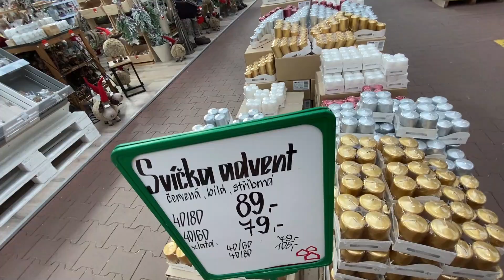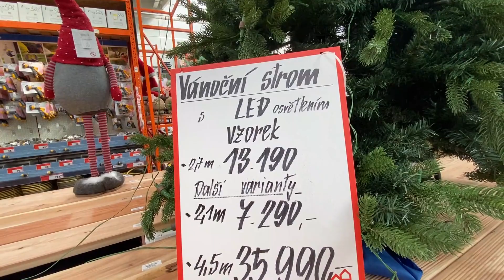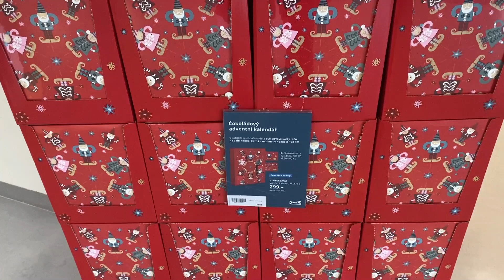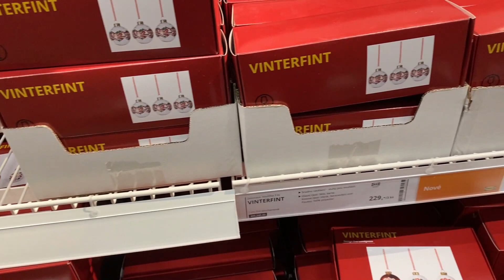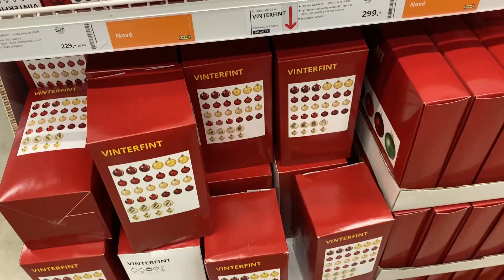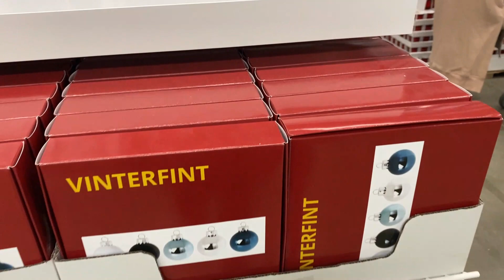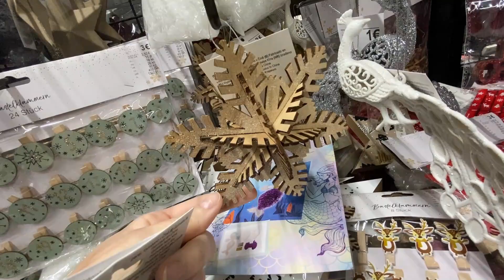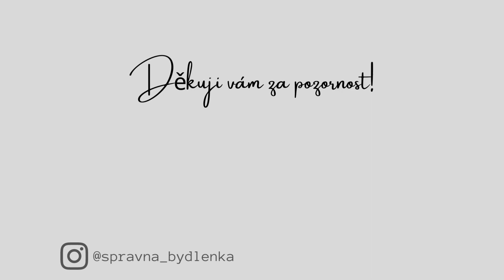Vánoční dekorace v IKEA | TEDI | BAUHAUS | XXXLutz | TESCO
Ahoj, vítejte u nového videa. Vydala jsem se do obchodů Ikea (Praha Zličín), Tedi (Praha Zličín), Bauhaus (Liberec), XXXLutz (Liberec) a Tesco (Děčín) a natočila jsem vám, jakou tam mají nabídku vánočních dekorací - vánočních ozdob, věnců, svícnů, apod.